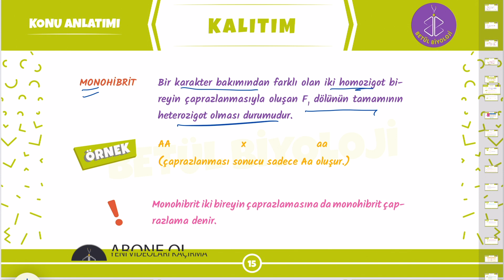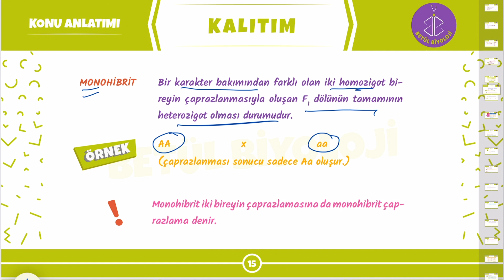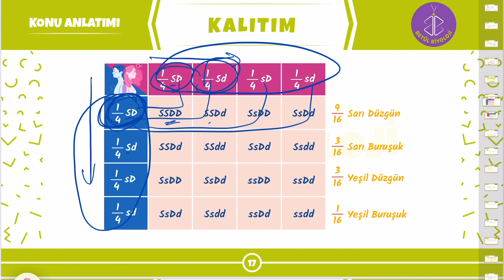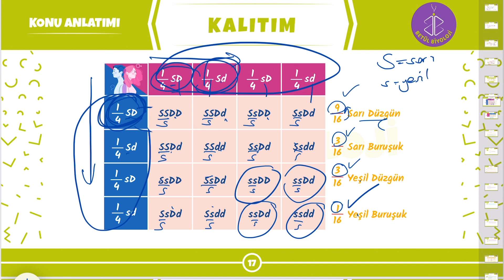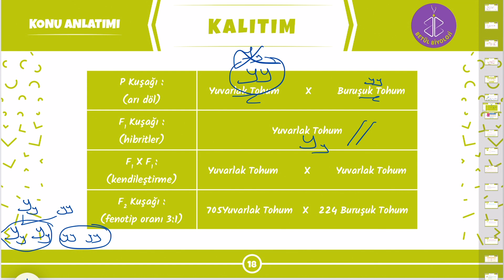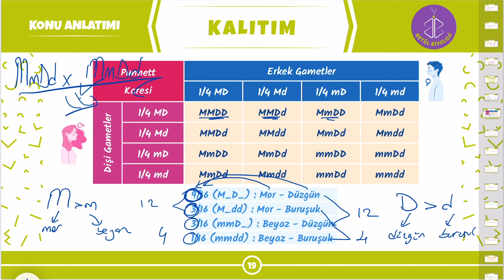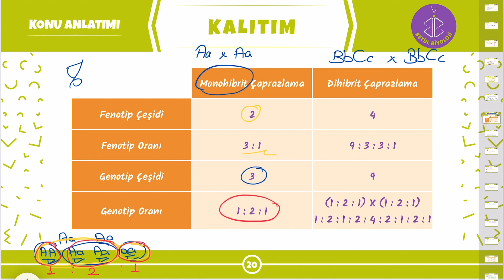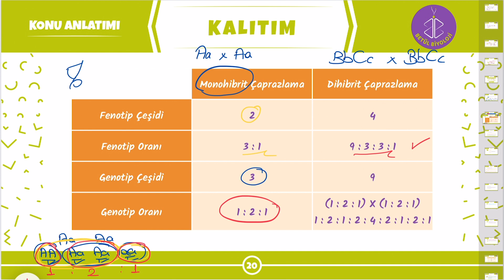Kalıtım #2 | Monohibrit ve Dihibrit Çaprazlama | 10. Sınıf Biyoloji Konu Anlatımı | TYT Biyoloji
Kalıtım Konu Anlatımı | Monohibrit ve Dihibrit Çaprazlama | 10. Sınıf Biyoloji Konu Anlatımı | TYT Biyoloji videosuyla Kalıtım Biyoloji, Monohibrit ve Dihibrit Çaprazlama Konu Anlatımı olarak sizin için anlattım. Umarım yararlı olmuştur.

Video Bölümleri 📽
00:00 Açılış
00:05 Genel Bilgi
00:25 Monohibrit Çaprazlama
02:07 Dihibrit Çaprazlama
13:59 Monohibrit ve Dihibrit Çaprazlamanın Karşılaştırılması